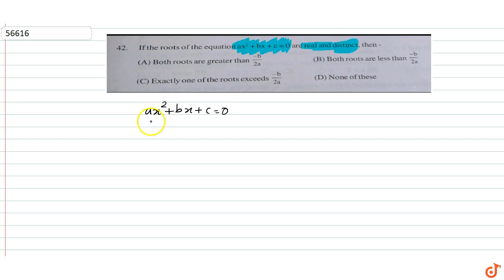If the roots of the equation `ax^2 + bx + c = 0` are real and distinct, then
To ask Unlimited Maths doubts download Doubtnut If the roots of the equation `ax^2 + bx + c = 0` are real and distinct, then